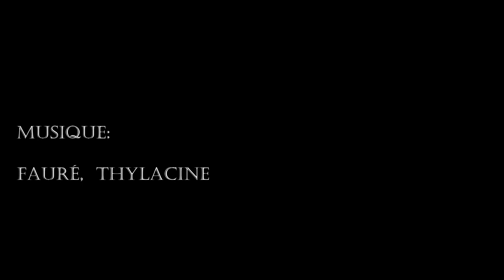le légendaire Rocher de Dabo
Lieu de culte celtique, l'imposant Rocher de grès rose était coiffé d'un château médiéval qui fut détruit en 1690 sur les ordres de Louis XIV. La chapelle actuelle est dédiée au Pape Léon IX, enfant du pays. Le Rocher de Dabo offre une vue panoramique à des lieues à la ronde, sur une nature encore préservée, tant sur le plateau lorrain que sur la ligne bleue des Vosges.